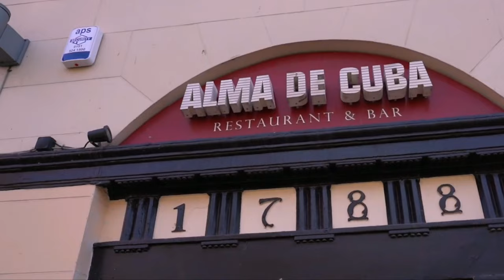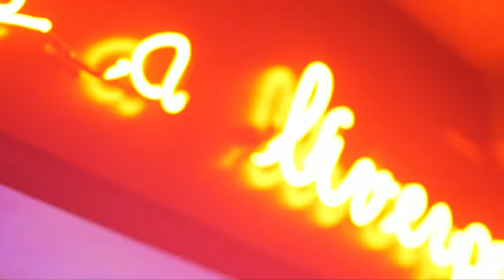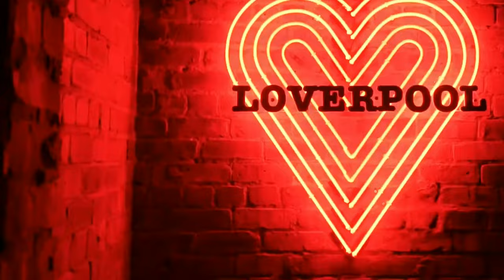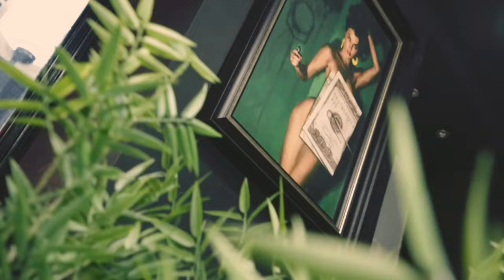Liverpool Nightlife : Ultimate fun & travel guide at night in England | Vlog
Welcome to the vibrant world of liverpool nightlife 2023 / liverpool Vlog england / UK (United Kingdom) ! Discover the best clubs, bars, and entertainment venues that make this city come alive after dark. liverpool offers a diverse and thrilling night life scene that caters to all tastes and preferences. Join us as we explore the top spots to dance, mingle, and create unforgettable memories in the heart of liverpool. Let the night unfold!

liverpool england nightlife 4k
liverpool nightlife 2023
liverpool uk nightlife 2023
liverpool Vlog 2023
liverpool travel vlog
liverpool united kingdom england
liverpool night life 4K
liverpool 2023
liverpool england nightlife 2023
liverpool nightlife england 4k
clubs in liverpool england 2023 4k